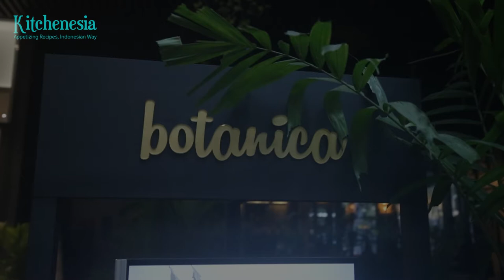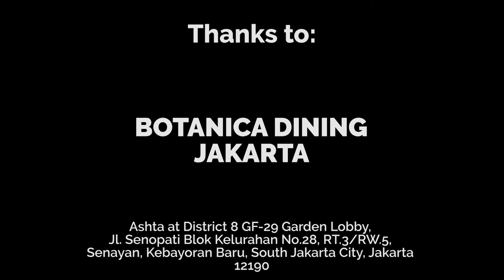Botanica, Ashta Mall SCBD: Refreshing Summer Foods, Alfresco Style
(Press CC for ID/EN subs)
Located in the Ashta mall, SCBD, Botanica is a chic hangout spot for after-work parties. It offers a dining experience many Jakartans long for: savoring fulfilling foods while basking in the natural breeze and sunlight. For those who desire to escape enclosed dining, this restaurant is for you
All You Can Eat BBQ WAGYU, This Is How a Sultan Dines: D’Izgara Restaurant in Cipete
About Kitchenesia TV:
Enjoy the best story of Indonesian cuisine right at your fingertip! Follow our hotel and restaurant recommendations for your memorable journey of learning the richness of Indonesia’s food cultures. Get inspired by prominent figures in the food industry in our exclusive interview series. Kitchenesia is available on a website, Instagram, and YouTube.
Welcome, 2022! Depending on how you look at things, we're entering the year 2022, or 2020 too. Regardless of which perspective you adopt, Kitchenesia TV remains to be your trusted guide for hotels and restaurants. Your support keeps us going, and we couldn't be more grateful for that. But in 2022, we have a resolution: we aim to expand our community. You can also spread the word about our community by sharing our content on your social media. Together we can reach out to even more people in our community. Stay safe, everyone.
A Member of GRID NETWORK